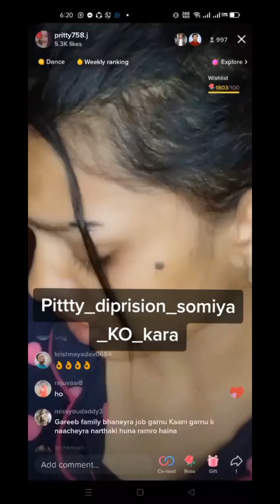याे भिडियाे हेरेर नहाँस्ने काे हाेला र - Nepali Comedy and Funny Tiktok 2022